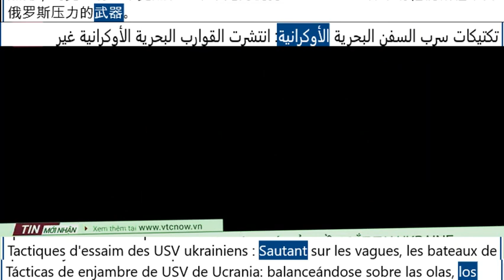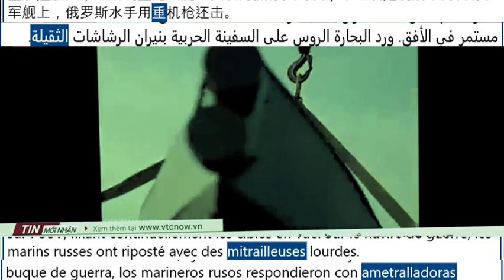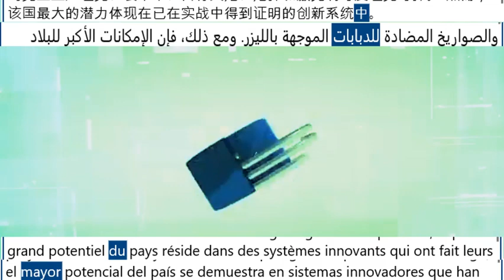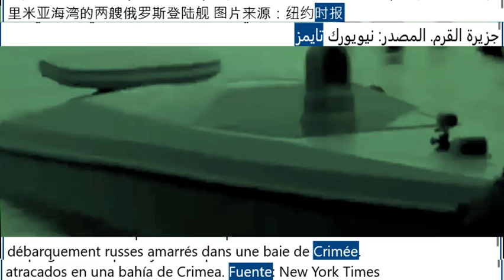USV Ukraine's rare weapon to attack Russian ships in the Black Sea, Crimea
Ukraine proved weak against Russia in many aspects in the armed conflict between the two countries.(according to the New York Times) . However, Ukraine has a bright spot and a rare advantage: USV - a weapon that helps them reduce pressure from Russia.
Ukraine's USV swarm tactics: Bobbing on the waves, Ukraine's unmanned seagoing boats (USV) spread out and move quickly towards the Russian warship, using swarm tactics. Military experts say this tactic has proven deadly effective against the Russian navy, which dominates the Black Sea region.
  Meanwhile, safely stationed inside a room hundreds of kilometers away from those USV, the Ukrainian USV surveyors pushed the steering wheel to accelerate the boat, then adjusted the camera angle mounted on the USV, continuously setting targets. in sight. On the warship, Russian sailors fired back with heavy machine guns.

The short naval battle between humans and USV took place within a few minutes, according to the group of Ukrainian USV operators. A USV rushed very close to the Russian warship. A bullet hit a 250kg explosive block on the unmanned boat, triggering an explosion that punctured the hull of the Russian patrol ship - the Sergey Kotov.

The USV surveyor mentioned above said: "When we hit the target, the entire unit was filled with emotion."

This contestant only allowed reporters to announce his nickname, Thirteen. He was describing a battle at sea. That battle was one of dozens of clashes between the two sides over the past year, using Ukrainian-made USV, according to the Ukrainian military.

Such attacks are a rare bright spot in a disappointing year for Ukraine, with the country's military failing to achieve any breakthroughs on the ground.

The USV tester continued: "At that time, the whole team cheered and congratulated each other."

However, the Russian Ministry of Defense at that time announced that the warship Sergey Kotov repelled an attack by 5 enemy marine USV.
The White House advocates for Ukraine's new approach: The use of marine drones like this is a rare strength of Ukraine in the armed conflict with Russia. The White House promoted this idea and Ukraine's leadership chose that approach. The main idea here is to supplement the Western-supplied arsenal with domestically produced Ukrainian weapons, including innovative systems such as the USV fleet.